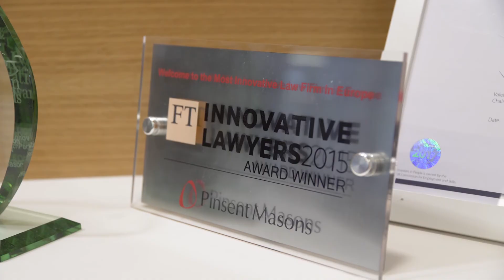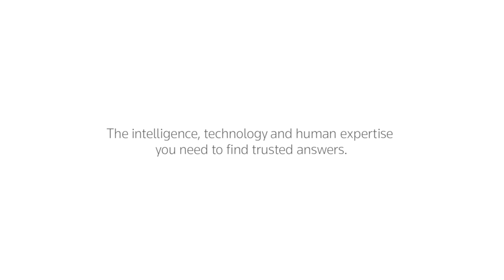Contract Express and Pinsent Masons Customer Success Story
Hear directly from David Halliwell, Director of Knowledge and Innovation Delivery, Pinsent Masons about why and how they use Contract Express document automation: "The more we use it in different use cases, the more our lawyers come up with better ways of using the technology."